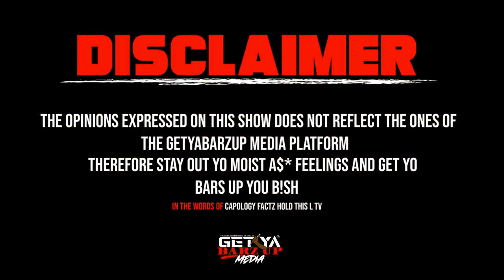KWAME BROWN TOP 5 HATER'S COMING FOR HIM‼️🤔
Post link to video
Shout out channel name GetYaBarzUp Media